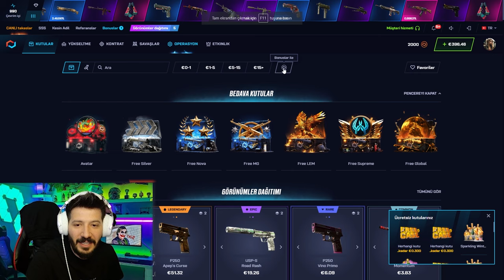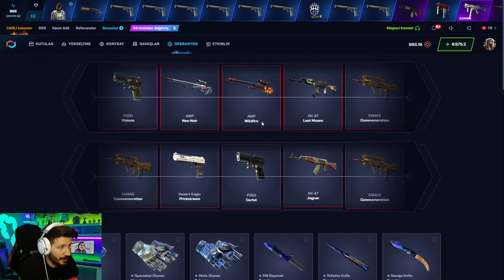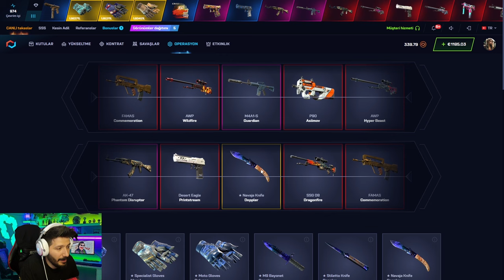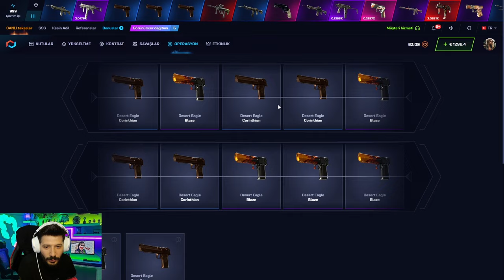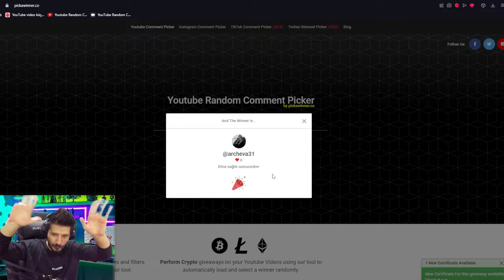KARAMBİT İSTEYENİN BU KASAYI AÇMASI ŞART Csgonet Promo Code 2024